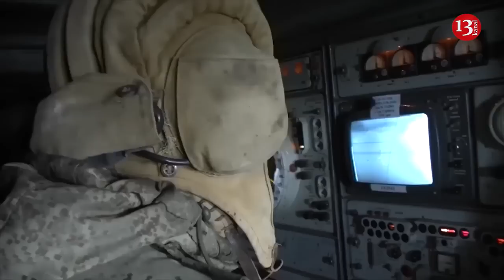Russians in Crimea are actively looking for Ukrainian partisans